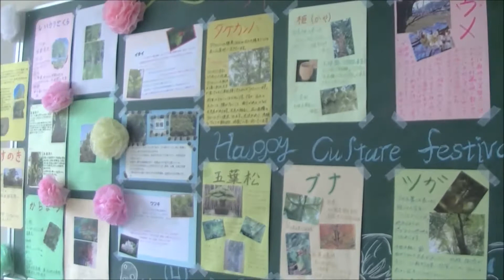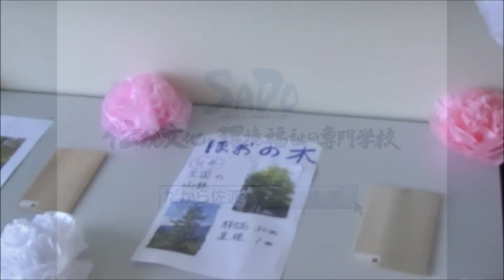11/3 学園祭当日⑤ 伝統文化と環境福祉の専門学校 堂宮大工 就職 建築士